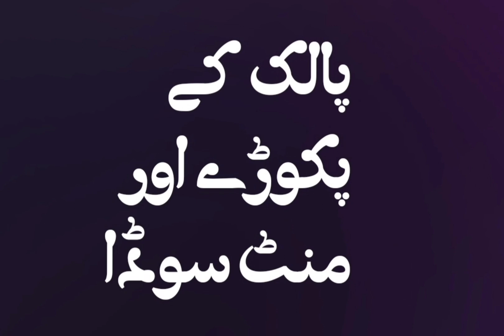ASMR | Best of Delicious Cooking of Food | Extreme Eating | 1Food | Punjabi | PlatesofPunjab - All